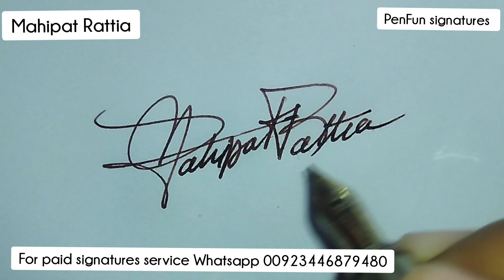Signature Signature | Signature Style Of My Name In English | Signature Ideas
Signature Signature | Style Of My Name In English | Signature Ideas
Welcome to PenFun Signatures, the ultimate destination for all things handwriting! Our YouTube channel is dedicated to providing you with the latest techniques and tips for creating beautiful, unique signatures by hand. Whether you're a professional calligrapher or just starting out, our channel is the perfect resource for learning the art of handwriting.
From tutorials on different calligraphy styles to reviews of the best pens and papers, we've got you covered. Our channel also features videos on handwriting analysis, where you can learn how to read and understand the characteristics of different signatures.
Our channel is dedicated to make Signing fun, So if you're looking to improve your signature-making skills,